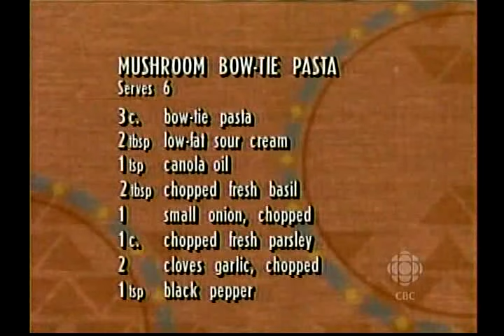Mushroom Bow tie Pasta; Thyme after Thyme